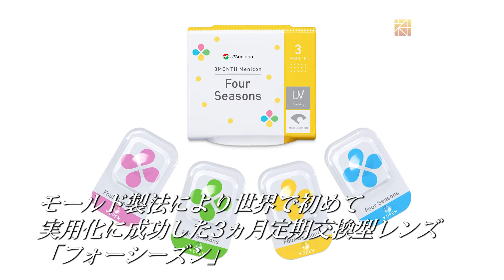メニコン Vol.4 世界初の商品『フォーシーズン』の全容と今後の展望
経営者のインタビュー動画を毎週公開中。
コンタクトレンズ業界のパイオニア企業でありながらも、大胆な事業戦略を行い、経営基盤の盤石化に成功した企業、株式会社メニコン。大きな舵を切るべく、2代目社長がとった大胆な行動の真意に迫る。
【株式会社メニコン 代表執行役社長 田中 英成(2019年1月取材)】

↓↓『社長名鑑』の最新情報や、その他注目企業・経営者のコンテンツはこちら↓↓

‹公開サイト›
社長と繋がる社長“直結”メディア『社長名鑑』

‹『社長名鑑』SNS公式アカウント›
  おすすめコンテンツなど、You Tubeにはない情報を随時配信中！

‹姉妹サイト›
『転機』－経営者との直接面談を実現するハイクラス向け転職情報サイト